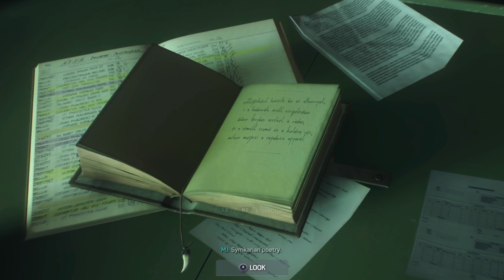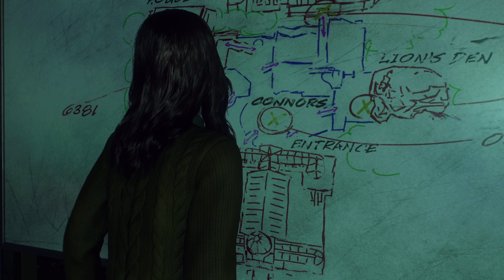Marvel's Spider-Man 2 PS5 Full Gameplay - Part 11 Good Men (4K 60FPS)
Marvel's Spider-Man 2 Deluxe Edition Gameplay Walkthrough and until the last part will include the full Gameplay on PS5 with 4K 60FPS. Broken Down in Parts with full game, all endings and all boss fights.
This video shows the